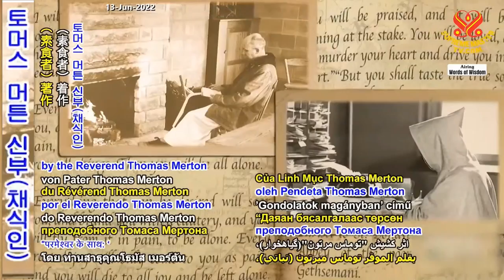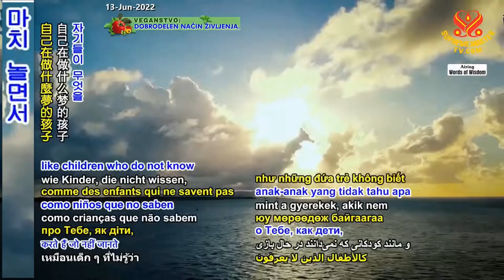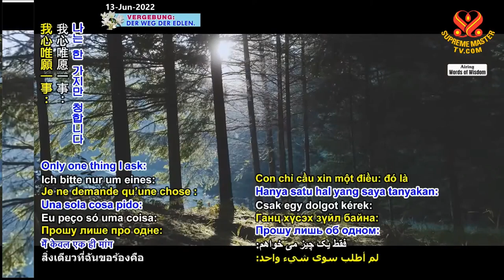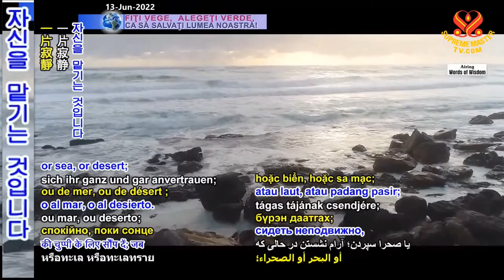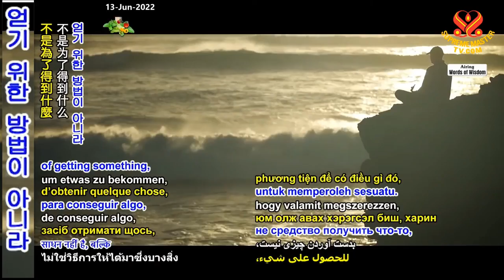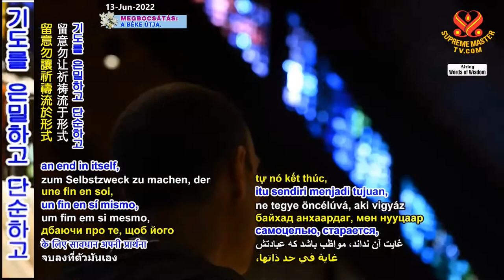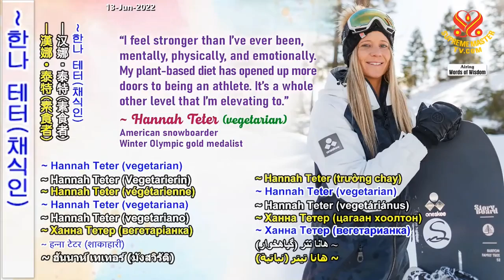( P.1 / 2 ) Câu Thông Với Thượng Đế : Trích " Suy Tưởng Trong Cô Tịch " - Thanh Hải Vô Thượng Sư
TRỌN BỘ TIẾNG VIỆT, Kinh Lăng Nghiêm 25 Pháp Môn Viên Thông, Buổi Giảng Thứ Nhất
TRỌN BỘ TIẾNG VIỆT, Kinh Lăng Nghiêm 25 Pháp Môn Viên Thông, Buổi Giảng Thứ Hai